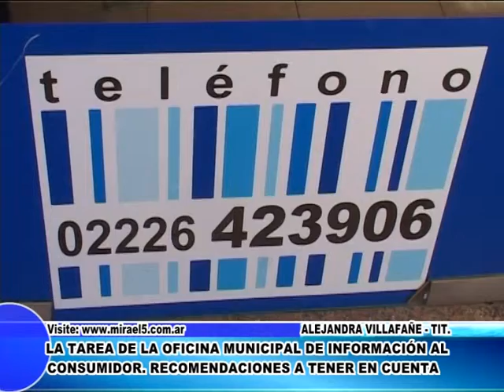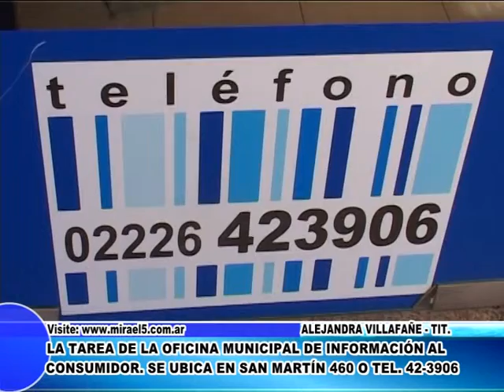Cañuelas -A tener cuidado con los mensajitos de texto...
Villafañe nos explica las "trampas" y estafas que se producen cuando nos llega un mensaje de un número particular. Precauciones y cautela.